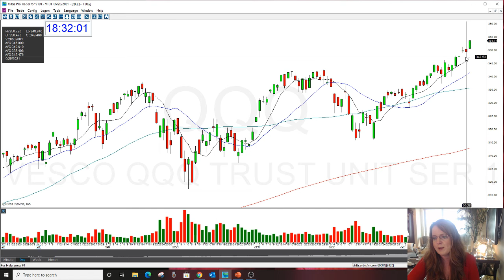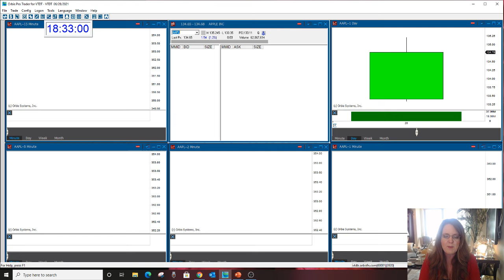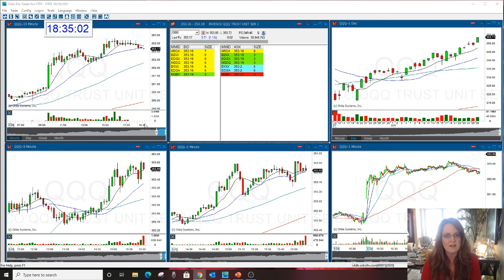QQQ PLAY OF THE DAY 6-28-2021